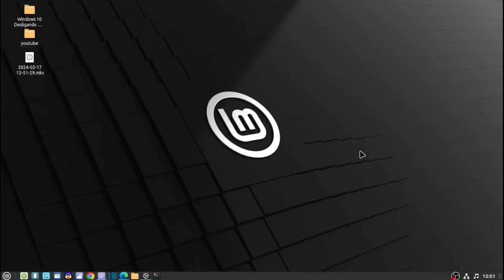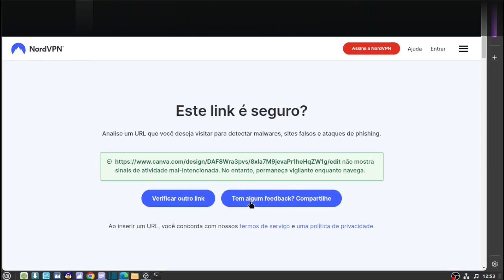Como Identificar Sites Maliciosos Com Verificador De Links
Cansado de cair em golpes online e ter seus dados roubados? Com o crescente número de sites maliciosos na internet, proteger-se contra-ataques cibernéticos é crucial. Este guia completo te ensina como identificar sites perigosos com um verificador de links, garantindo uma navegação mais segura e tranquila. Veja o que fazer!